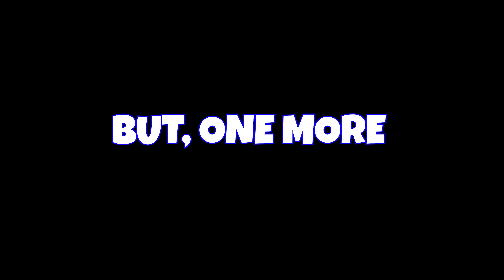INSIDE JOKES! | Dad Joke Edition | Episode 1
Welcome to the first quarantine episode of Inside Jokes! with Dad and David.

Episode 1: "Dad Jokes"